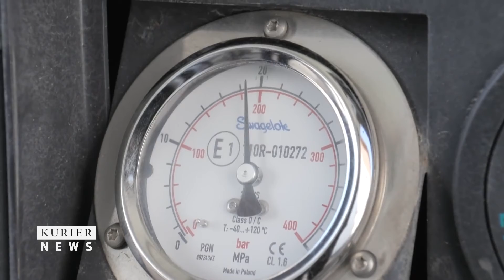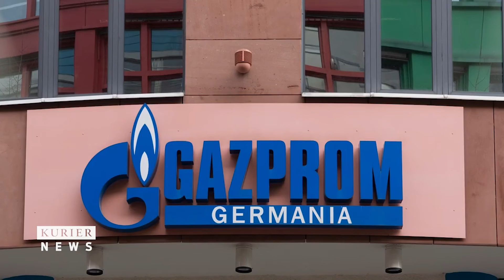Russland will die benötigte Turbine wegen der Sanktionen nicht mehr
Das ist jene Turbine, die laut der russischen Gazprom gebraucht wird
um wieder volle 100 Prozent über die Ostseepipeline North Stream 1 zu liefern.
Sie befindet sich nach ihrer Wartung in Kanada derzeit bei Siemens Energy
im Nordrhein-westfälischen Mühleheim an der Ruhr.